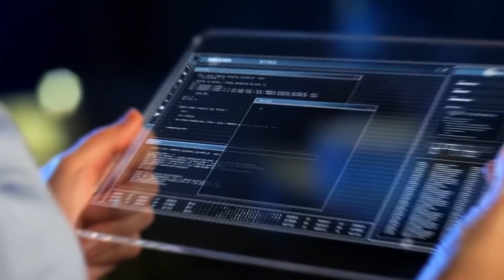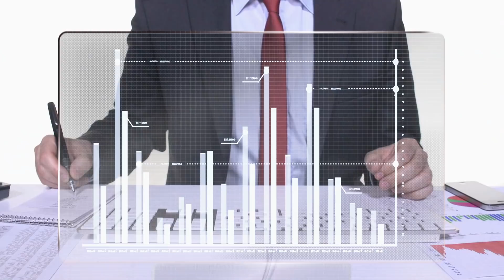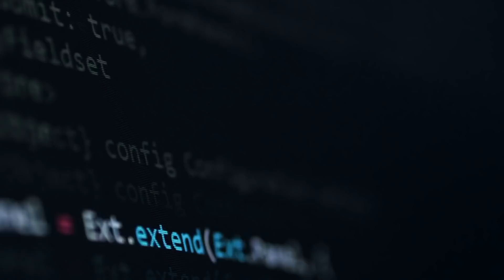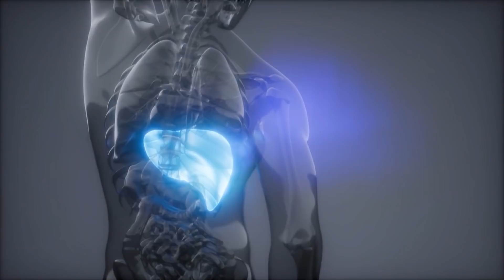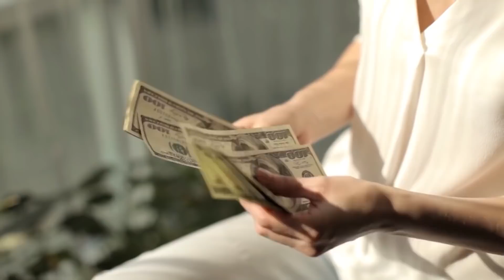Топ 10 Професии на Бъдещето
Невероятни професии, за които не знаете и колко още не съществуват, но някой от вас мое би ще ги работят. Нашият свят непрекъснато се променя и това се случва с невероятна висока скорост, преди няколко десетилетия малцина знаеха как да заобиколят специалистите, но сега те са много важни работници в много области, светът продължава да се променя и само за няколко години ние също така, с ентусиазъм ще говорим за напълно различните професии, които вероятно дори сега не знаете, нека да видим какви интересни професии ще започнат да се търсят до 2030 година.

От анализаторите по киберсигурност до мениджърите на космически туризъм, в това видео ще ви представя 10-те най-търсени професии на бъдещето. Преди да започне видеоклипа искам да споделя с вас, че видеоклипа е направен изцяло с информативна цел и ако видеоклипа ви е харесал, не забравяйте да го харесате, коментарите и споделите в социалните мрежи.

📌Адвокат по Робо Етика

Роботиката е една от най-бързо развиващите се индустрии в света, може да си помислете, че това не е съвсем вярно и ще сте в грешка, защото практически всички имаме роботи, говоря за виртуалните асистенти в смартфоните ни, като Siri и Алиса

📌Мениджър по космически туризъм

Космическата индустрия също не стои на едно място и се развива с много високи темпове, според прогнозите през следващото десетилетие космическите полети ще станат съвсем обикновено нещо, това означава развитието на частната и гражданската астронавтика, което ще включва обиколки в космоса и възможност за отсядане в космически хотел например, според оценките тази година може да се появи първият космически хотел в историята на околоземната орбита.

📌Дизайнер на виртуалната среда

За никого не е тайна, че през последните няколко години виртуалната среда буквално завладя целият свят, ако преди години VR устройствата се смятаха за нещо невероятно и специално, то сега те се считат за съвсем обикновени неща,

Това са само мако от професиите, за които ще чуете в този видеоклип. Приятно гледане, приятели! 🔔
🕒ТАЙМ - КОДОВЕ 🕒

00:00 Начало
2:09 Нашият свят непрекъснато се променя. Професии на Бъдещето
2:58 Анализатор по информационна сигурност.
4:34 Адвокат по Робо етика.
5:28 Мениджър по космически туризъм
6:28 Дизайнер на виртуалната среда.
7:30 Инженер по възстъновяване на околната среда.
8:24 Куратор на лични данни.
9:23 Дизайнер на човешкото тяло.
10:06 Дизайнер на безпилотните самолети.
10:41 Дипломирана медицинска сестра.
11:41 Физиотерапевт
12:57 Финални думи

►ЗА БИЗНЕС ЗАПИТВАНИЯ:
► ПОЛУЧАВАЙТЕ ПОВЕЧЕ ГЛЕДАНЕ НА ВАШИТЕ КЛИПОВЕ
Музика от видеоклипа:
► YouTube Library
В това видео е използвано:
► google chrome
► Adobe Premiere Pro
► Adobe Photoshop

Здравейте, приятели!